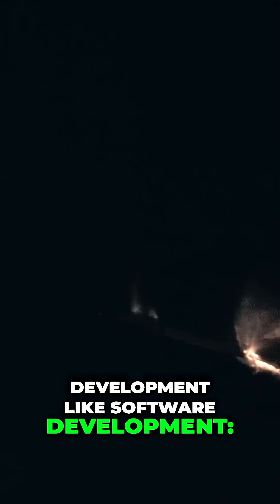Genius Engineering or Reckless Failure?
SpaceX Starship Explosions: Genius Engineering or Reckless Failure?
SpaceX's Starship explodes again! SpaceX explore why these 'failures' are actually rapid data collection events, revolutionizing aerospace engineering through fast iteration and real-world stress testing. How will this reshape engineering culture?